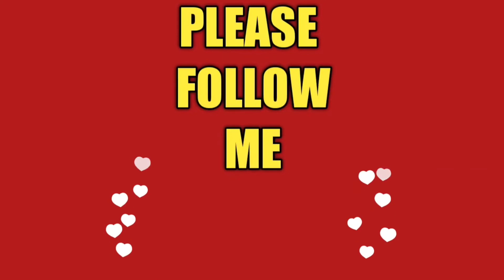I MISS YOU SO MUCH MAMA MY SON IN THE PHILIPPINES